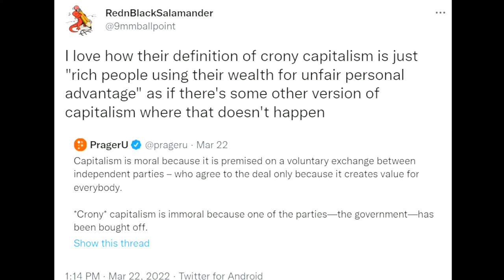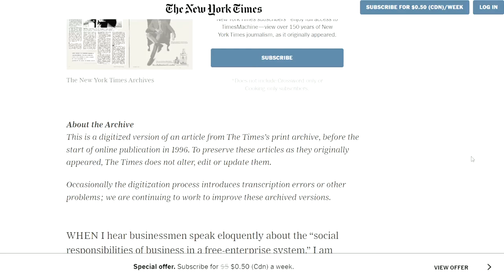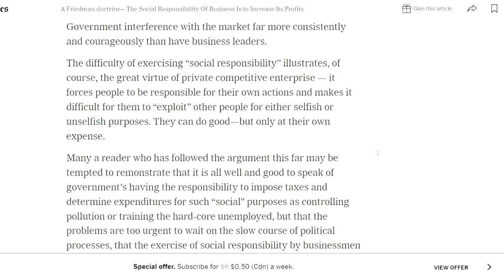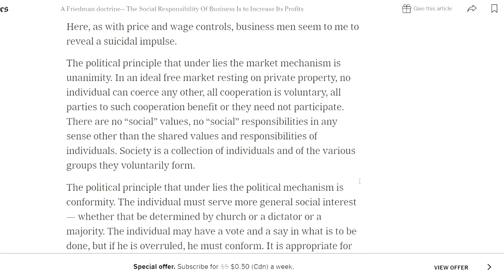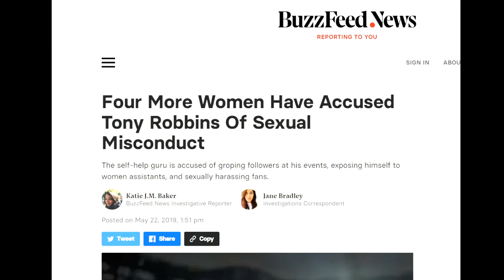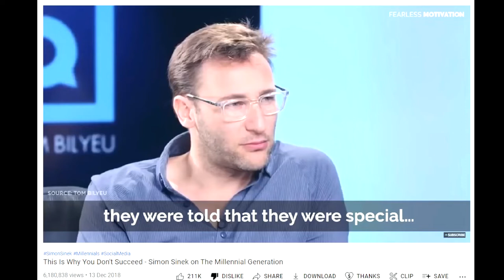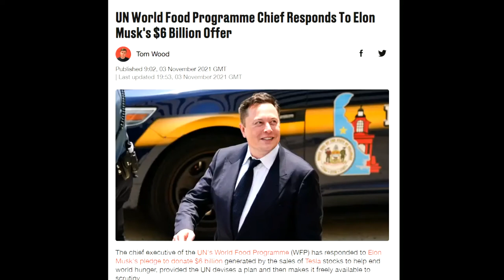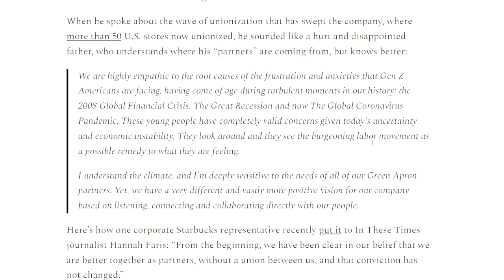Imaginary capitalism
Our economic system seems normal and natural to us, but how does it really work? Is it a system of freedom, where everyone gets to do what they want, as long as they work hard, or is it the system of private property and money that dominates our society? How much of what we are taught to believe about capitalism is true? Who keeps telling us the stories of capitalism and why?

Links:

The history of capitalism:

The Invention of Capitalism: Classical Political Economy and the Secret History of Primitive Accumulation by Michael Perelman